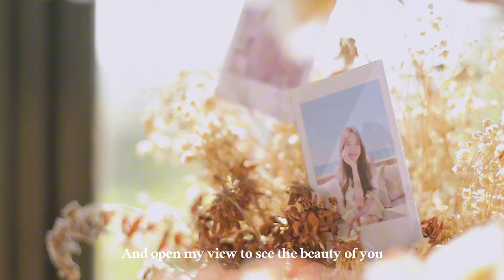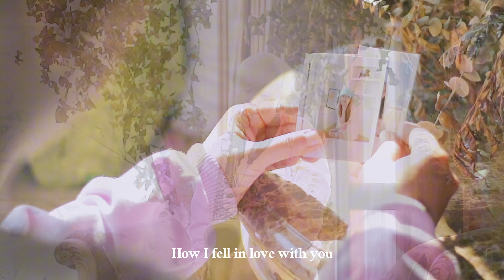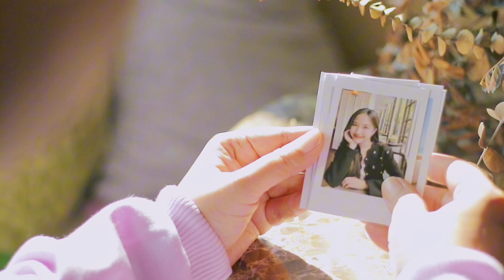TULIP (FREEN BIRTHDAY) - ORIGINAL FANS SONG (SAXOPHONE COVER)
Song Tittle : Tulip FREEN BIRTHDAY - ORIGINAL FANS SONG